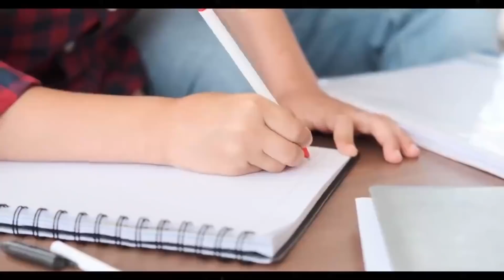FINALIZED & SIGNED!? New Payment For SSI and SSDI | Social Security Check Payment Update 2022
In this video, we discuss monthly checks as well as a fourth stimulus check, one time fourth stimulus check for the low income and fixed income. We have the actual solution for monthly checks, stimulus checks, monthly stimulus checks for the low income. This is very important to understand as low income and fixed income Americans need a stimulus check very badly right now. This is a Stimulus Update, stimulus check update, stimulus package update, fourth stimulus check update, stimulus check update today, stimulus check update 2022, monthly stimulus checks, Social Security stimulus check, SSDI stimulus check, SSI stimulus check.

Find out about the more money for ssi and ssdi also called the more ssi and ssdi payment as well as social security check payment update 2022. The regular benefits of more money for social security are also known as more money for low income to bear the term of more money for fixed income. the much needed more money for disability as well as more money for blind are an opportunity for more money for disabled to follow up with more money for va such as requested more money for veterans. The widely required more money for rrb is a big name such as more money for seniors and for the crucial time as more money for retired.

Update for seniors on social security retirement, ssi, and ssdi from bernie sanders.
Stimulus Package Update , Fourth Stimulus Check Update Today 2022, Daily News Update, and IRS Tax Refund 2022 Update. The Fourth Stimulus Package Update will probably be between 1.5 trillion and 2 trillion dollars and President Biden has confirmed there will be another stimulus package after this one! There are lots of items that could be in this next stimulus package like a Fourth Stimulus Check, an extension of the Child Tax Credit Monthly Check Payments of $250 to $300 per month per child. Also in this next package is supposed to be an Adult Tax Credit as well, also $10,000 or more of Student Loan Forgiveness 2022 and Student Debt Forgiveness sometime in the future, $200 per month Social Security Raise, Extra SNAP Food Stamps EBT Benefits, Medicare coverage to include Dental Insurance, Hearing Insurance, and Vision Insurance, a $25,000 home buyer credit, mortgage and rent assistance, utility and property tax assistance, $10,200 unemployment tax refund and more coming. President Biden also passed multiple executive orders already and said there is more to come.  There are also states and cities are passing stimulus checks and rent assistance like the California stimulus check update called the Golden State Stimulus Program where California just announced $600 to $1100 stimulus checks to over 25 million people and other states are announcing new stimulus checks and programs like this in the near future. In addition to 4th stimulus check update there are proposals for social security stimulus check and for a 2022 increase social security benefits, ssi, ssdi, and railroad benefits by $200 EXTRA per month or $2400 per year social security changes and also an unemployment update of benefits of $1200 per month ($300 per week). Also tune in for more information about the third stimulus check update and what the new administration plans to do with the new $2000 stimulus check update and info on your tax refund 2021!